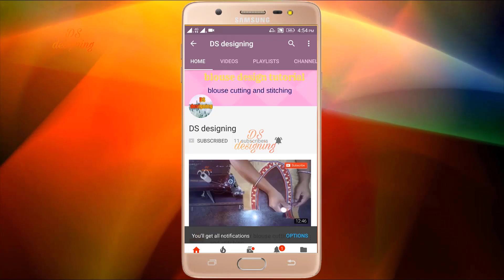trending saree blouse back neck designs | plain saree trending blouse back side design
blouse design
blouse cutting